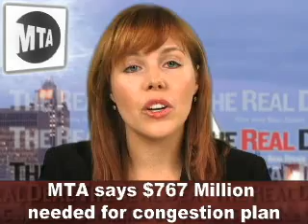The Real Deal Episode 54 (October 15th 2007)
The Real Deal Magazine provides cutting edge news on the real estate market in new york city and beyond